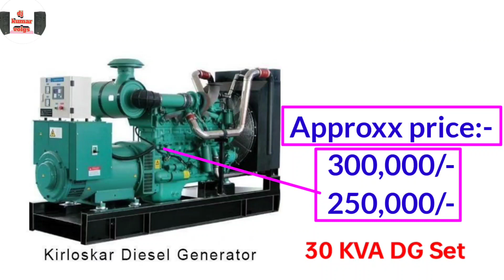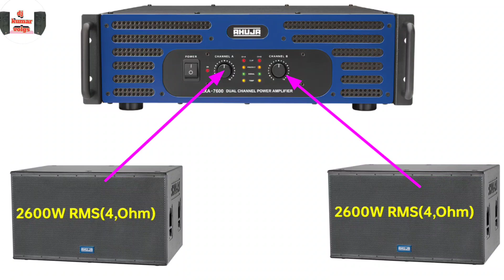2 dual bass 1300 watt new 4 top ahuja | full dj setup details and price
2 dual bass 1300 watt new 4 top ahuja | full dj setup details and price